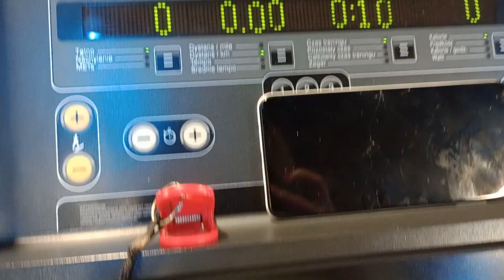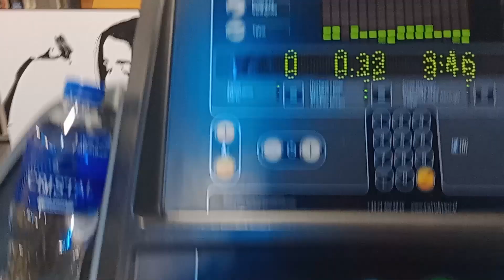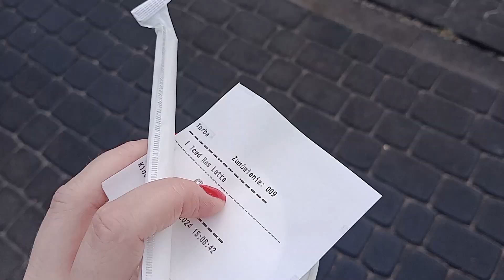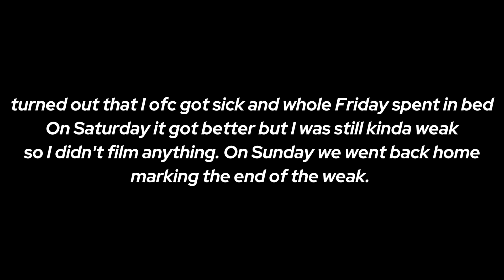Trying to UNBIG MY BACK before starting a new life in Dubai (a realistic weight loss vlog) -SMT EP13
Hi, enjoy tje vlog of two weeks when I was on my holidays. I am a mess sometimes so feel free to skip unintereting parts.

00:00 start of the vlog
3:00 unpacking package
5:19 Tusday
7:03 Wednesday
8:42 Thursday
9:35 Friday + gym class
10:55 Saturday
12:12 Sunday
13:07 chaotic week 2